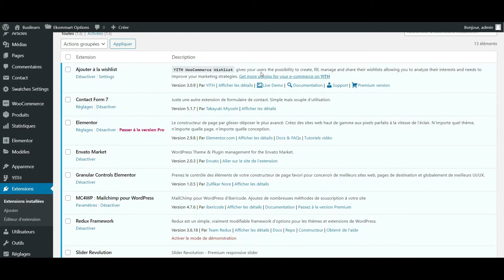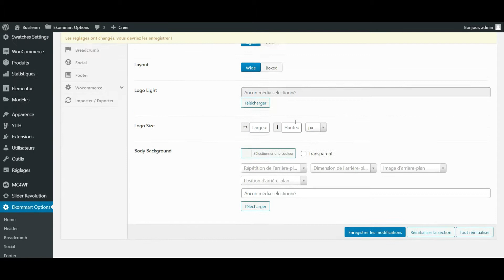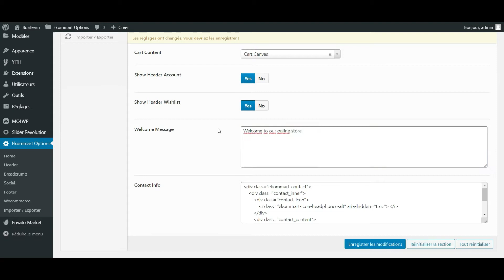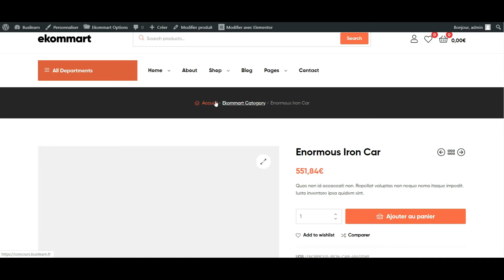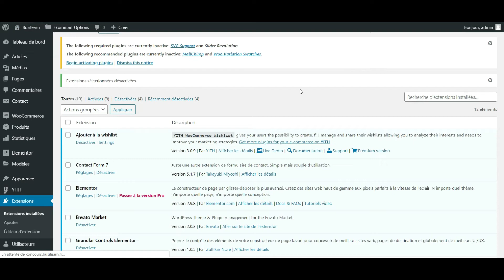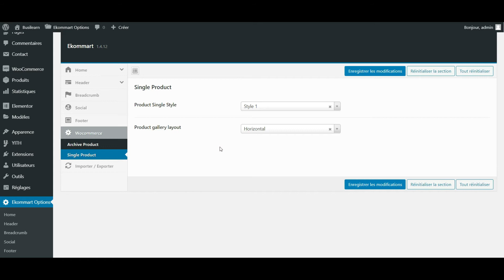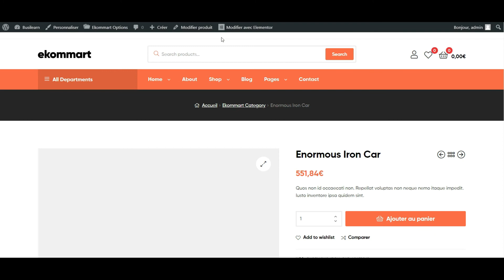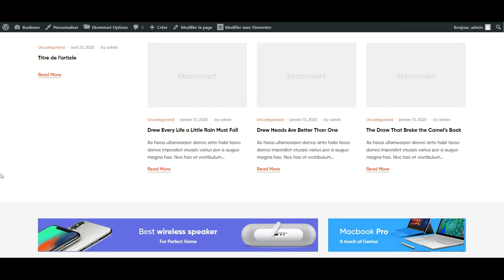Découvrez et apprenez à maîtriser votre Thème Premium WordPress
Dans cette vidéo nous allons découvrir et apprendre à maîtriser votre Thème Premium WordPress. Nous n'allons pas configurer le thème Ekommart de A à Z. Tous les thèmes sont différents donc je vous explique comment prendre en main votre thème. Cherchez la section de réglage du thème et découvrez les fonctionnalités possibles.

Vous pouvez rejoindre notre communauté et suivre notre cours complet GRATUITEMENT "Créer un site avec WordPress : Guide ultime"

💎 Le concept de Busilearn 💎

Busilearn est une communauté concentrée sur le domaine du web marketing. Nous mettons à disposition plusieurs formations en ligne généralement gratuites pour vous apprendre à utiliser des logiciels et outils en ligne.

Nous proposons également plusieurs services, comme par exemple des packs de plugins WordPress ou des templates de sites pré-configurés sous forme de pack.

N'hésitez pas à chatter avec nous via notre page Facebook ou instagram !

🤔 Pourquoi nous rejoindre ? 🤔

🎓 Cours et formations en ligne totalement gratuites
🕺 Accès à un groupe d'entraide pour entrepreneurs digitaux
🎁 Des bonus, offres et cadeaux